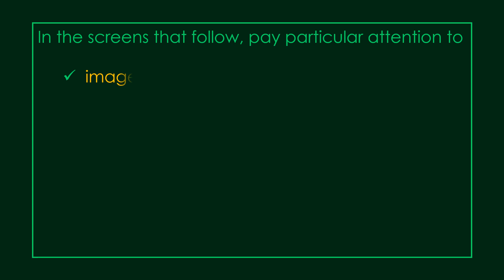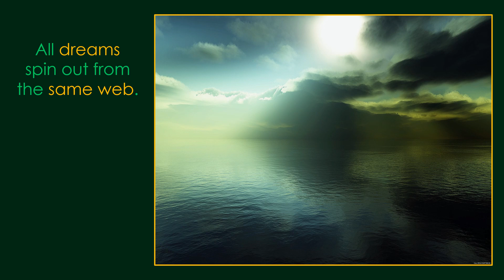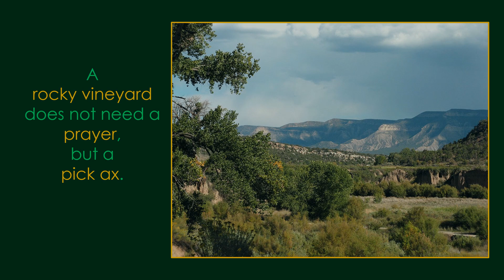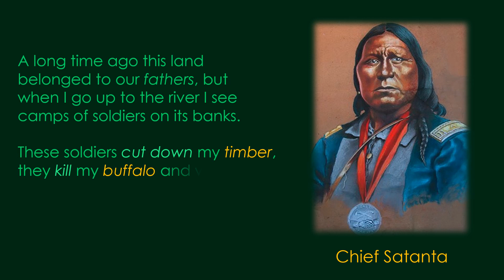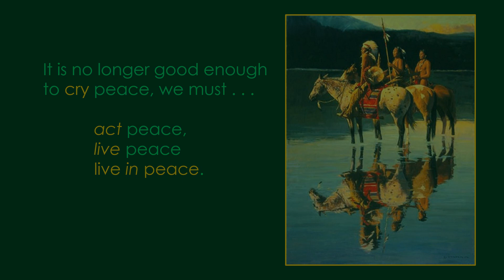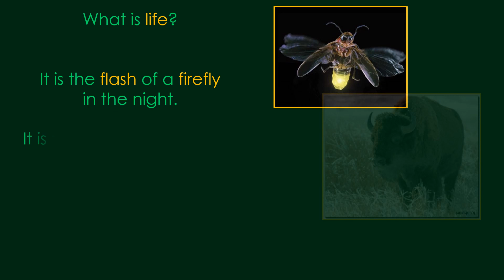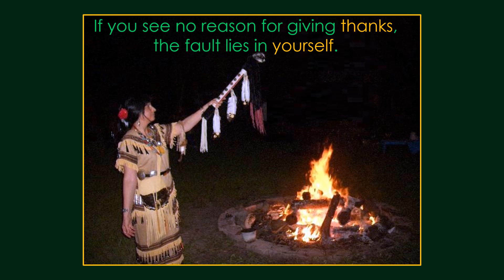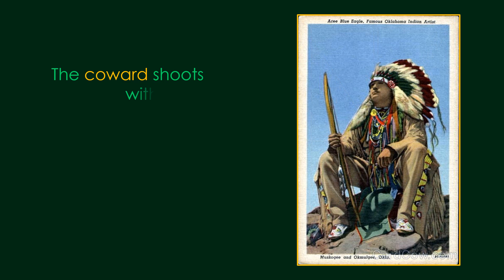AmericanIndianWisdom 1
The American Indian is a gift to the world, living a simple yet profound life for over 10,000 years in the Americas.  He was able to connect closely with all living things and all existence, establishing a powerful spirituality that holds deep meaning for many to this day.